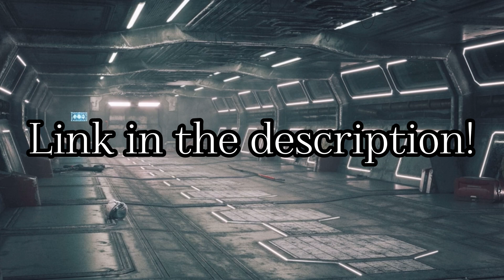Le Jacob’s Horror Ambience Collection 🎃 (free to use) 💀 (link in the description) 👻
Also, any hate and spam comments found on my channel will be deleted.